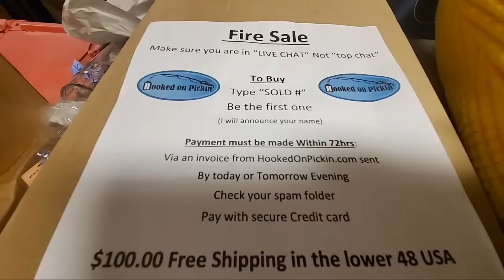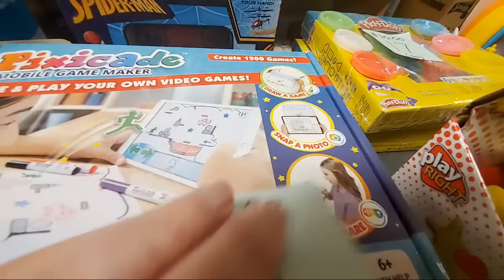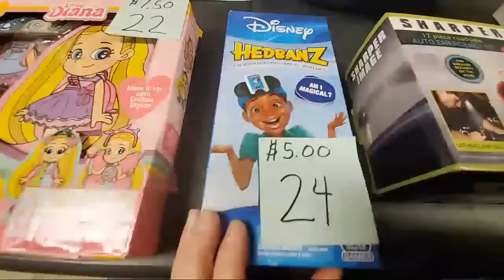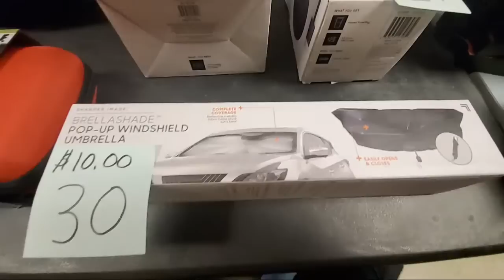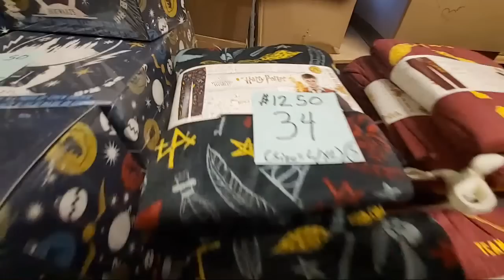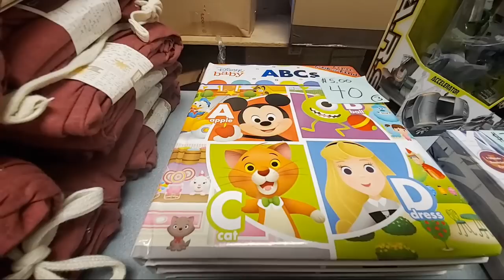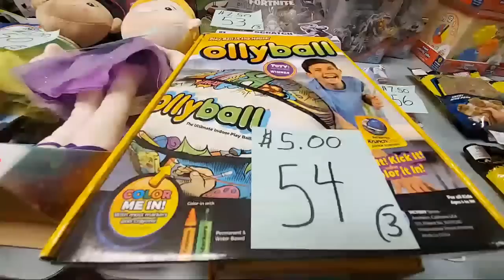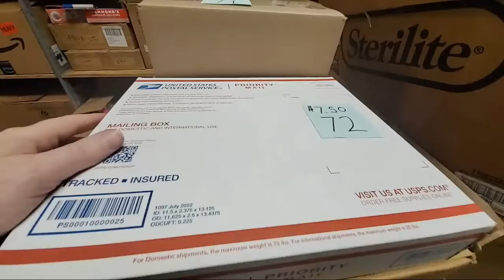Fire Sale Today Buy Direct From Me Lots of multiples and Toys--Online Re-seller